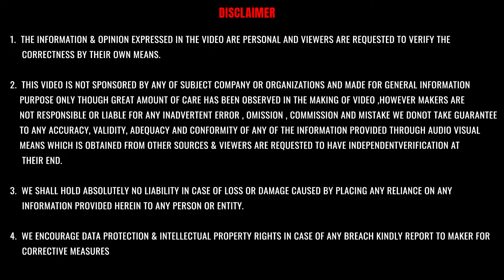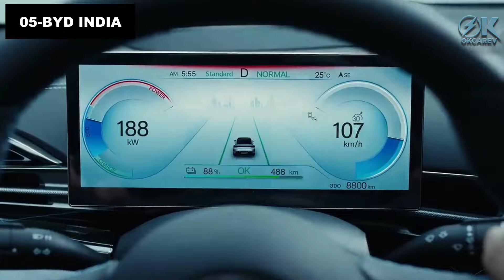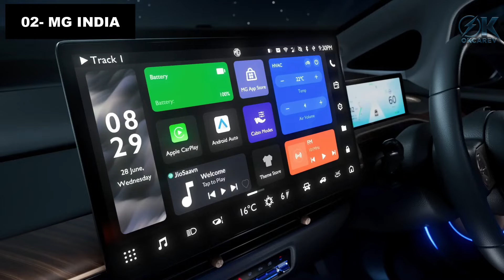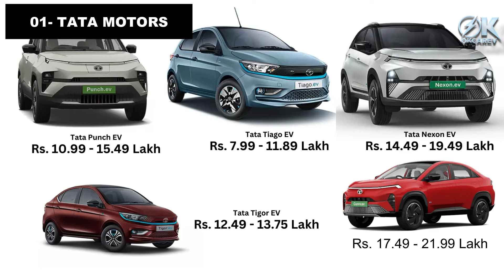EV Sales Game September 2024 🔥Ab MG Raaj Karega!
ev sales september 2024🔥 Tata Rules, KIA’s Top 10 Debut!